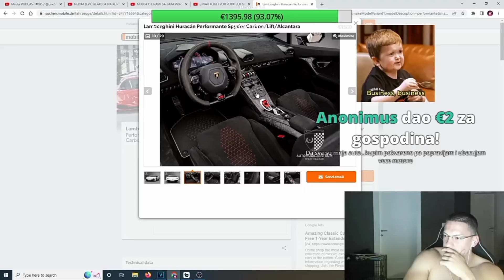BAKA PRASE O LAMBORGHINI HURACAN OVAKO TREBA DA IZGLEDA AUTO - MOZDA GA KUPIM!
- Video sadrzaj preuzet sa kanala:Baka Sepra

SOCIAL MEDIA!
Ostavite like i preplatite se na kanal
Ukljucite zvonce za sve obavijesti.

HVALA!!❤